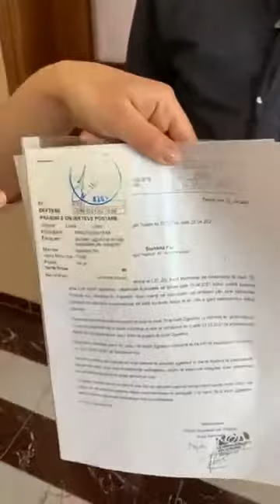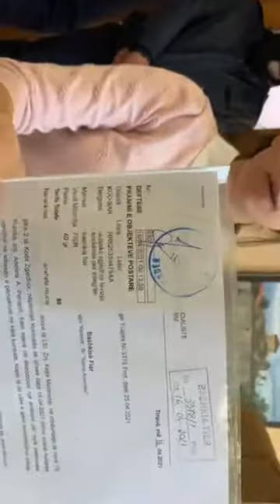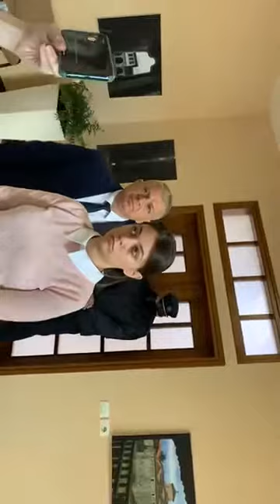Banner Removed, SMI Officials Clash with Municipal Police in Fier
MP Candidates of Socialist Movement for Integration (SMI) and other members of this party have deployed in the premises of Municipality of Fier, following the removal of their banner from the building.

Under the leading of former MP Kejdi Mehmetaj they entered the Municipality building asking for an answer to why the banner is being removed at a time when they had a contract for maintaining it.

Prime Minister Edi Rama is expected to visit Fier this Wednesday that's why the banner is removed. The circulation of the vehicles is also suspended for many hours.